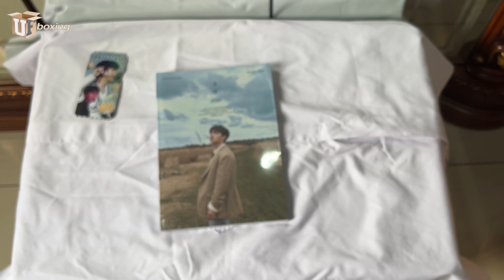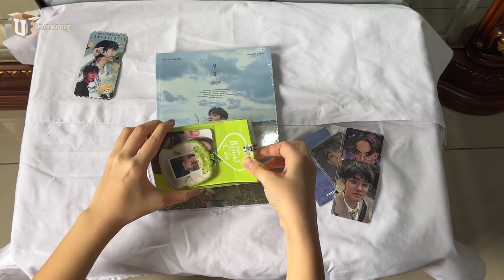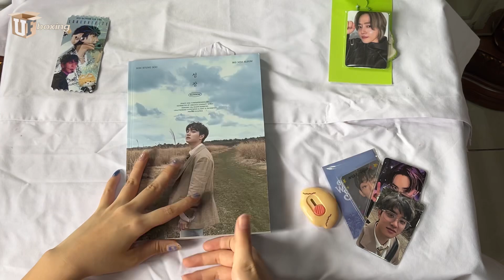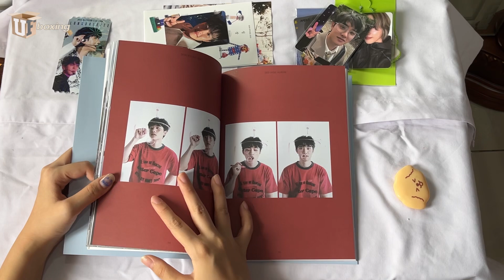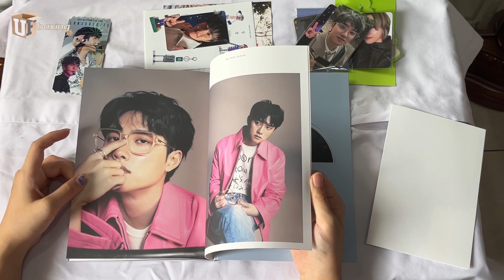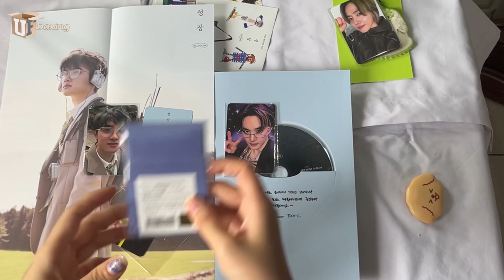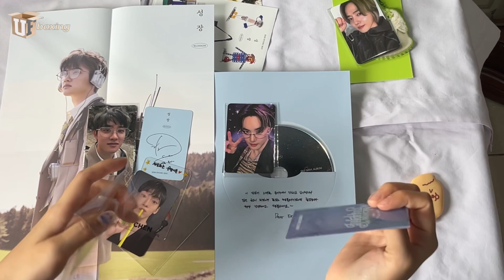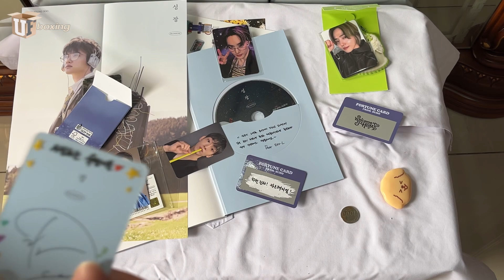[UNBOXING]🍿D.O. CHEN SUHO Album in MAY!!🚪🧀 Merch Photocard + Reaction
Unboxing EXO solo comeback in May!!

🍿D.O. - 3rd mini album ‘Blossom’ (7 May 24)
Mars ver.
🚪CHEN - 4th mini album ‘DOOR’ (28 May 24)
Cafe Event photocard
🧀SUHO - 3rd mini album ‘점서면‘  (1to3) (31 May 24) ! Ver and Birthday Cake Holder

EXO-L we’re super busy this month!!!